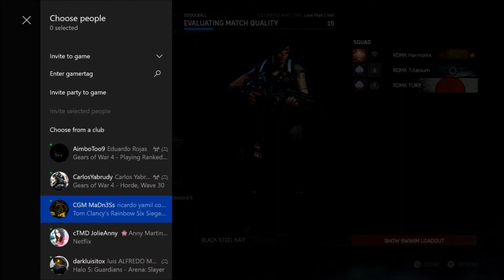RDMK WTF and Funny Moments - Gears of War 4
Que tal amigos... aqui les dejamos un nuevo video, esperamos les agrade!

COPYRIGHT:
I upload music for artist's promotion and the entertainment of ourselves and others, I do NOT upload to take credit from artists.

                    rdmk_titanium